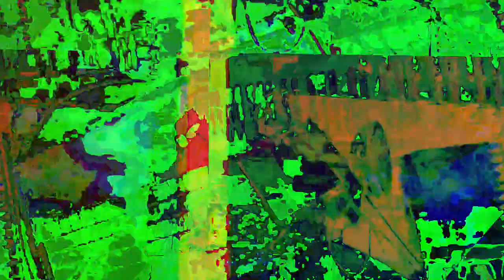[EPILEPSY WARNING] Movie 23 06 22 10h13m19s